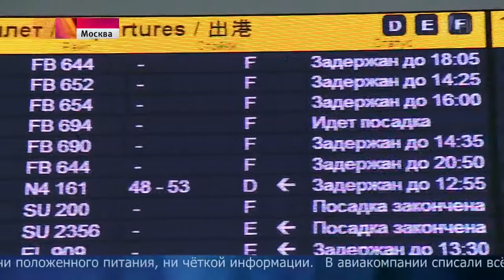Авиакомпании «Булгария Эйр» потребуется минимум неделя, чтобы нормализовать ситуацию с задержками